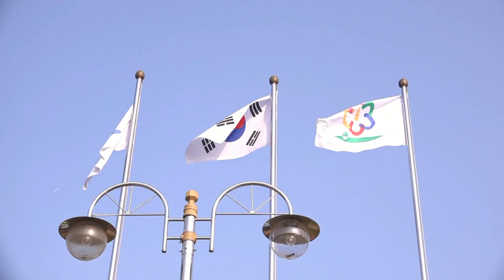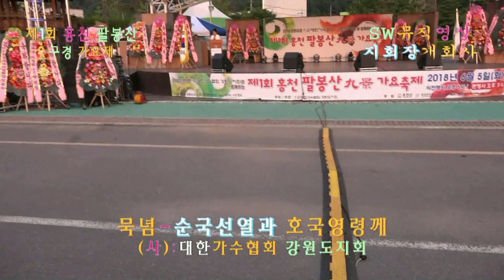강원지회장 김세아-대회사및개회선언(국민의례+축사등)_2018년제1회 홍천팔봉산 구경 가요축제-사)대한가수협회 강원도지회_홍천군 토리숲공원 특설무대18.06.05_촬영편집 이상웅